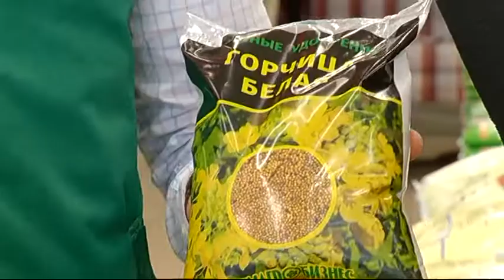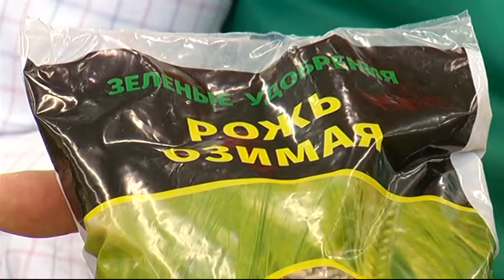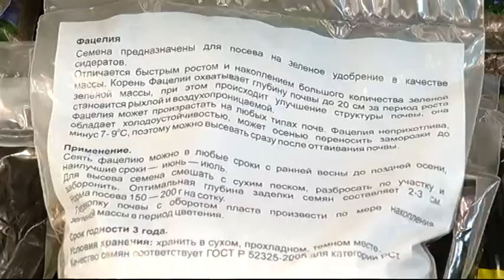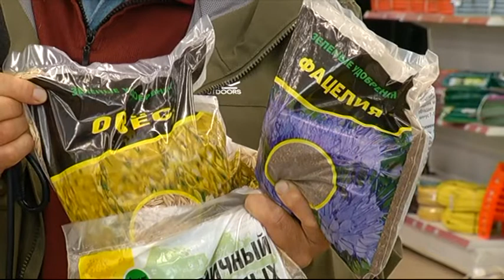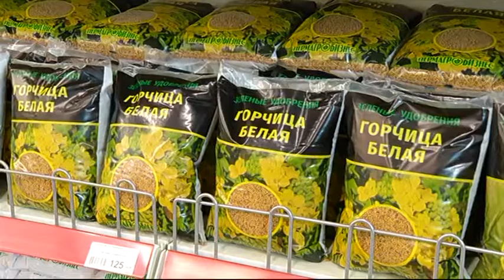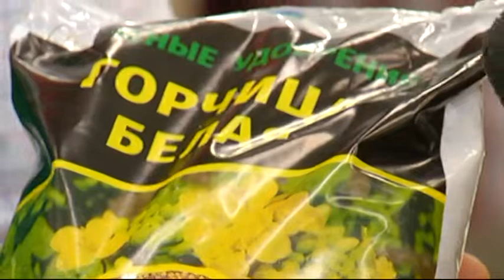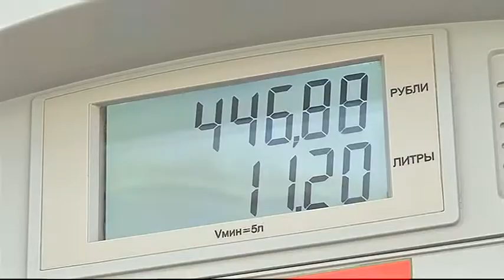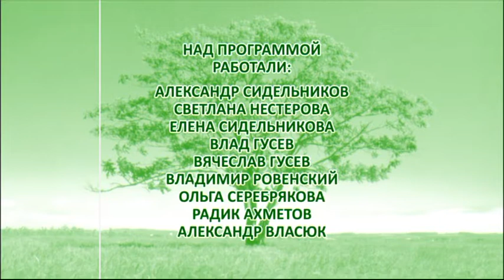Зелёный остров Эфир: 03-09-2019